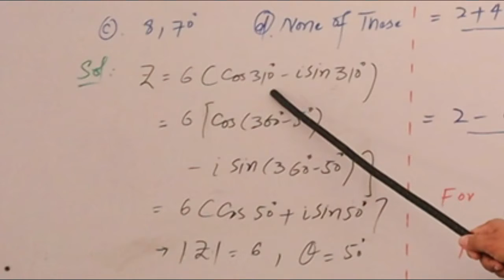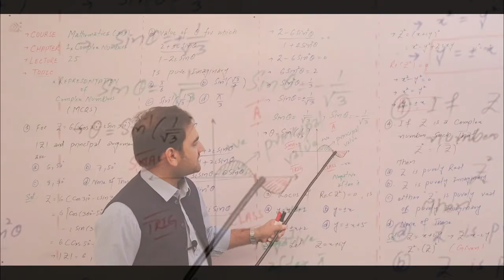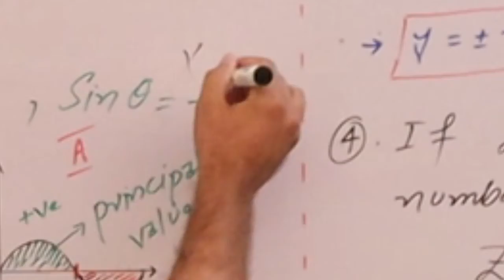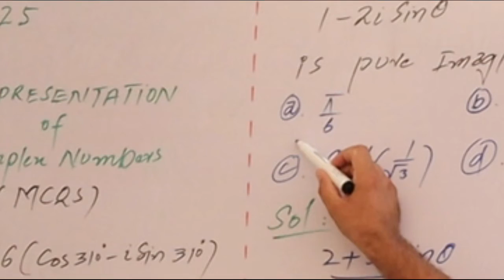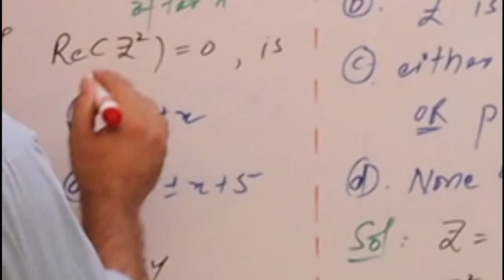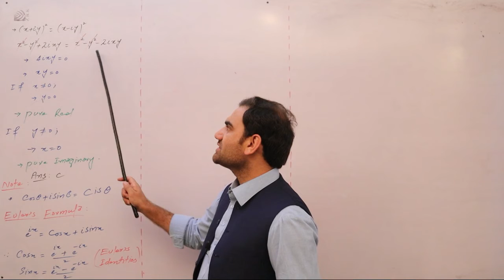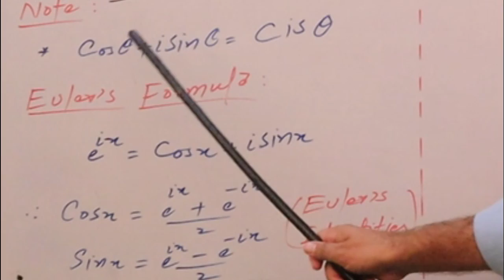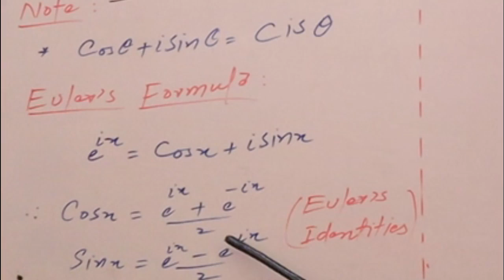Lecture : 25 Representation of Complex Numbers